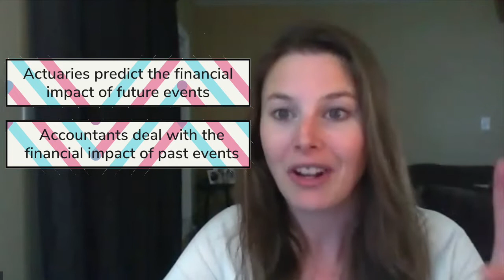Actuary vs Accountant - 4 Major Differences!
Accountants analyze the flow of money through an organization and actuaries analyze risk and its financial consequences. If you enjoy working with numbers, then becoming an actuary or an accountant are both viable options.

But, what is the difference between these two careers?

The primary difference is that actuaries predict the financial impact of events that may or may not occur in the future, whereas accountants deal with the financial impact of events that have already occurred.

Many people assume that they’re similar jobs, but they differ in terms of the type of work they do, salary, education requirements, and employment opportunities.

In this video, I'll be talking about all these differences and how you can decide which career would be a good fit for you!

TIMESTAMPS:
• Intro 0:00​
• Nature of work 0:52
• Salary difference 4:06
• Education requirements 6:50
• Employment opportunities 9:03

P.S.  Want a mentor on your journey to getting your first full-time actuarial job? I'm here for you! Check out the Actuary Accelerator Community.

During the month of November 2020, in the Community, we will be talking all about how to prep for interviews. With the onset of hiring season, you need to stand out from the competition and ace your interviews, so this is valuable information you won't want to miss!

** Note that if you're watching this later, you'll still be able to access all the videos in the Accelerator Community.